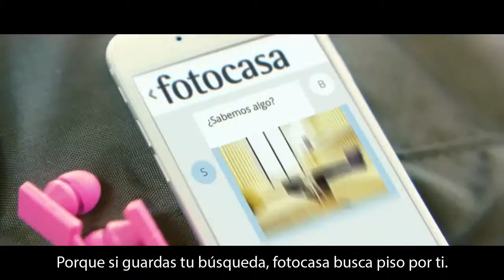'Dedícate a vivir – Rafting', de Shackleton para Fotocasa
Ficha técnica ‘Dedícate a vivir’
Anunciante:  Schibsted Spain
Sector:  Servicios
Producto: Plataforma multidispositivo (web, app y mobile)
Marca:  Fotocasa
Equipo del anunciante: Carmen Limia, Montse Lavilla, Raúl Casado
Agencia: Shackleton
Dirección General: Marta Piñol
Dirección Creativa: Santi García
Equipo creativo: Paco Castillo, Luis Silva, Coral Pineda, Placi Zamora, Oriol Bada y Belén Graña.
Equipo de cuentas: Naiara Gorordo, Kelya Ramírez, Berta Aneas
Equipo de producción audiovisual: Olga Jimenez y Manuela Zamora
Productora: Landia
Realizador: Robert Llauró
Piezas:  Spots TV (45”, 30”,20”, 5”) , Opis, campaña Display, Landing, Pre-roll Youtube, RRSS